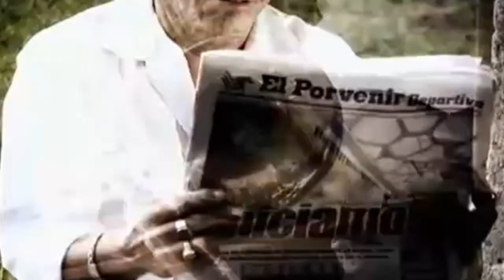ESTRELLAS DE TUZANTLA TU PIEL VIDEO OFICIAL.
''TU PIEL''  ESTRELLAS DE TUZANTLA